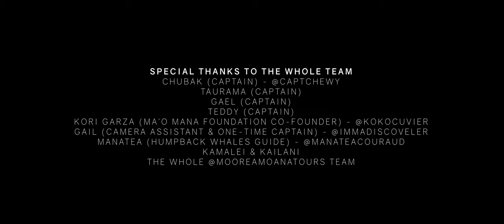Man Of The Sea (Full Film) // Zimy Da Kid X Ma'o Mana Foundation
Man of the Sea tells the story of Pierrick, a tahitian freediver that has dedicated his entire life to the ocean and the protection of sharks.

From the migrating Humpback Whales, to the huge Tiger Sharks as well as the importance of having a healthy ocean, this short film will take you on a journey to discover the deepest parts of Tahiti, Mo'orea and French Polynesia and learn more about the true heart and soul of these magical islands, lost in the South Pacific Ocean.

Film shot (only freediving) and edited by Zimy Da Kid, starring Pierrick Seybald, in association with Ma'o Mana Foundation.

Additional footage by:
Cam Grant @camgrantphotography (4'10 - 4'26 / 4'54 - 4'56 / 5'24 - 5'26)
Hamdan Chowdhury @hamdanchowdhury (5'27-5'28)
Jay Greiner @jaymgreiner (2'31 - 2'33)